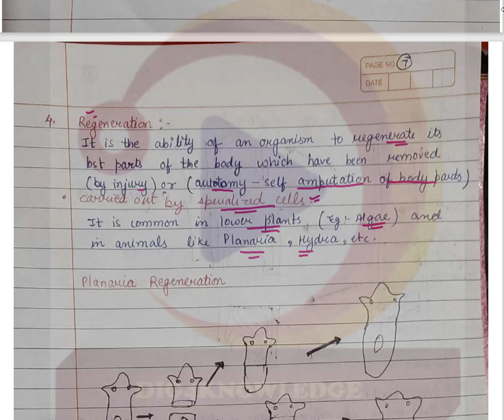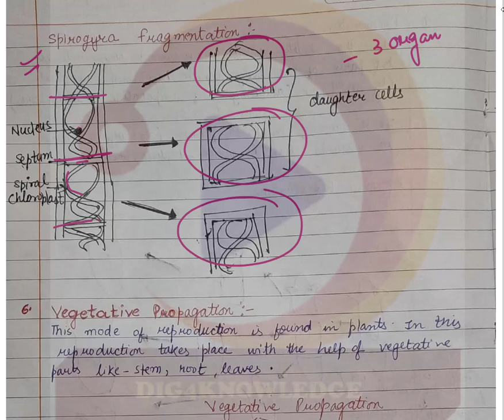Class 10 Biology ch 8 notes |Asexual Reproduction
Class 10 Biology ch 8 notes |Asexual Reproduction(Modes of
Also Available
Maths class 10 solutions of NCERT and Extra Questions

00:00 Introduction to Reproduction
2:18 Importance of Variation
4:09 Modes of Reproduction
5:59 Fission
07:07Binary Fission
8:25 Multiple Fission
11:19 Budding
14:14 Spore Formation
16:28 Regeneration
18:14 Fragmentation
20:02 Vegetative Propagation
dig 4 knowledge
dig4 knowledge